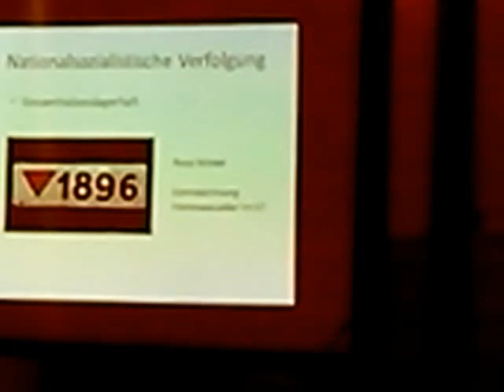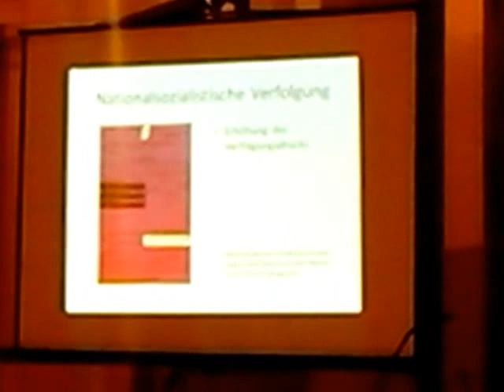Verfolgung von Homosexuellen in der NS-Zeit - Homocaust (5 - 8)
In einem über einstündigen Vortrag Sprach Historiker Andreas Brunner über die Verfolgung von Homosexuellen in der NS-Zeit. Mitveranstalter waren die "Grünen Andersrum".

In an hour-long lecture the historian Andreas Brunner talked about the persecution of homosexuals in Nazi time. Co-Organizer were the Green-Party "Homo-Section"

時間の講義では歴史学者アンドレアス·ブルナーは、ナチスの時間における同性愛者の迫害について話しました。共同主催者は、グリーン党 "ホモ節"だった